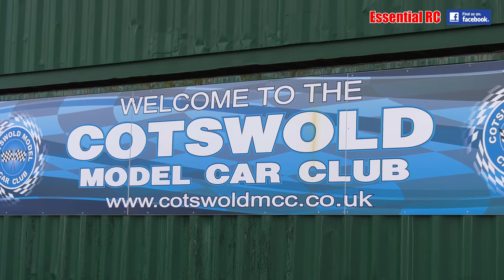RACING (& SOME CRASHES\COLLISIONS) HobbyKing HKM-390 RC BIKES RTR: Cotswold MCC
Action of John and Martin racing their HKM-390s at the technical but flowing Cotswold track. It took a little while for them to get used to the conditions but after a couple of minutes they found their rhythm and were putting in some nice laps with these 1/8 scale RC bikes. Note that these are both HKM-390 RC bikes with custom paint schemes.

Thanks to Cotswold MCC for granting me access to the track for filming and to the Moto5 crew, Scott and Martin for demonstrating their bikes !

Filmed by Dom Mitchell at the Cotswold MCC track using the Panasonic AG-UX180 Pro 4K camcorder.